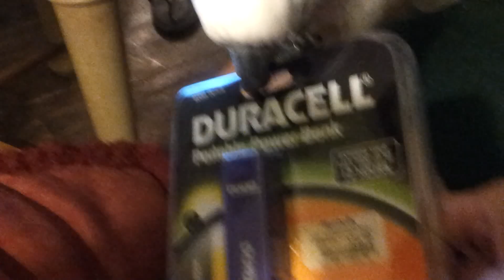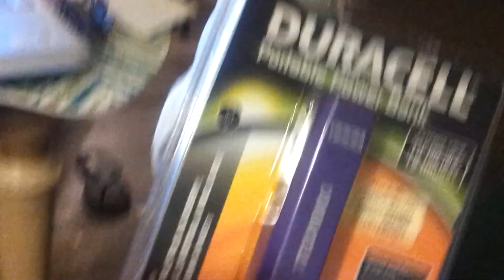Mulder Helps Me Avoid Wrap Rage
I don't know what I'd do without this bird sometimes. Leave it to Icky to distract him before the job's done though.